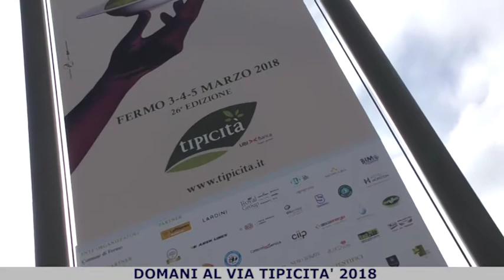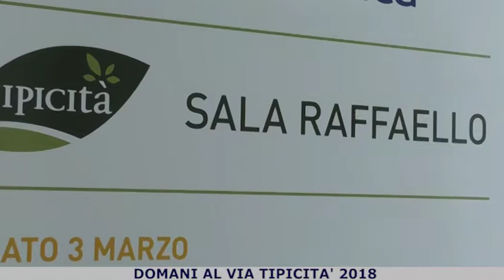Domani al via Tipicità 2018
Fermo. 2 marzo 2018. Meno di 24 ore al via della kermesse delle eccellenze e qualità marchigiane.